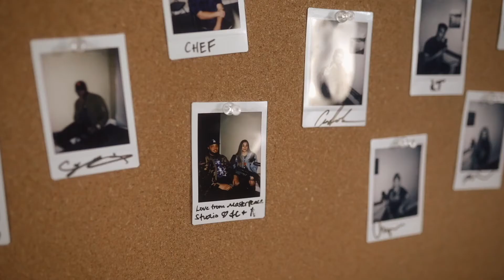Episode #40 Ft Johnny Espinoza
Welcome to episode #40 with our guest Johnny, a photographer/ videographer from the Bay Area who made the whole drive just to be on the podcast.
We catch up along with different topics and our plans for the next upcoming episodes along with the podcast.